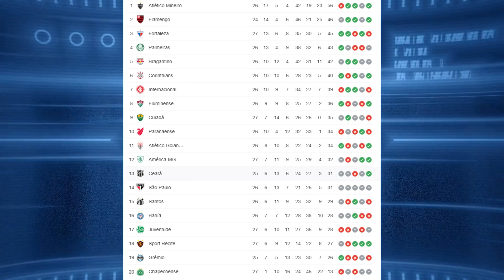JUAN REYNOSO ROMPIÓ SU SILENCIO Y HABLÓ DE LA OPCIÓN DE DIRIGIR SELECCIÓN PERUANA RICARDO GARECA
JUAN REYNOSO ROMPIÓ SU SILENCIO Y HABLÓ DE LA OPCIÓN DE DIRIGIR A LA SELECCIÓN PERUANA RICARDO GARECA